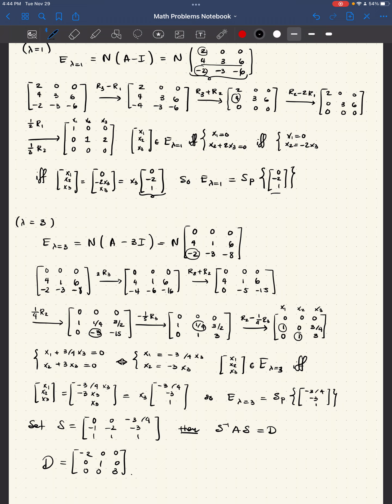Diagonalize it!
We calculate a basis for each of the eigenspaces associated to a diagonalizable 3x3 matrix. We leave some routine computations to the viewer.